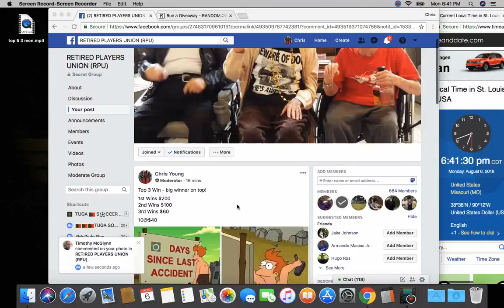top 3 6 mon